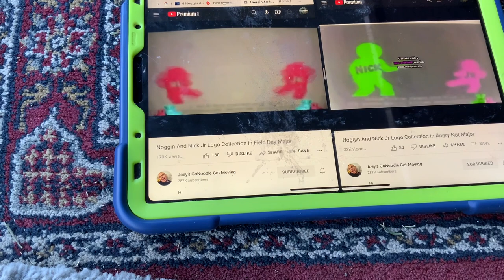(NEW EFFECT) Noggin And Nick Jr Logo Collection In Angry Not Major In G Major 16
A.K.A The Audio Of AngryNotMajorup V1 Sounds Like G Major 16 Squared
How To Make It:
Video:June 2015 Cash It Monday Major And Diamond Major
Audio:G Major 32
Add Posterize And Edit:
G Major 7
Asleep
G Major 16+Angry Not Major=Angry Not Major 16